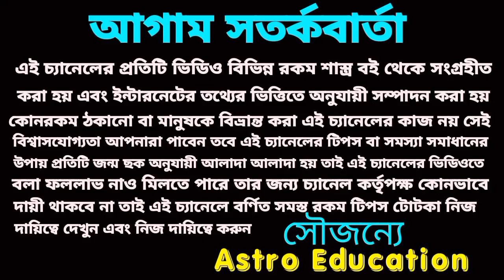আজকের মহভাগ্য টার্গেট নাম্বার!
দৈনিক রাশিফল মেচ থেকে মীন রাশি